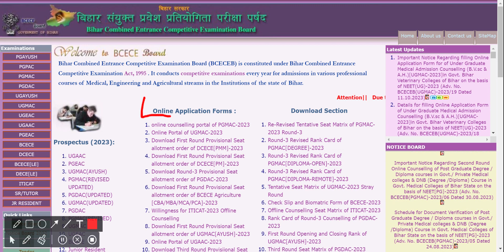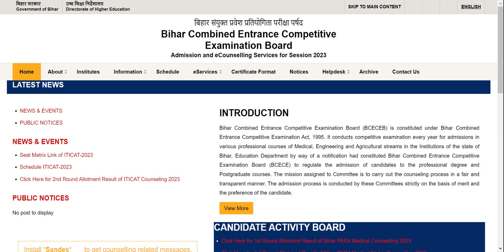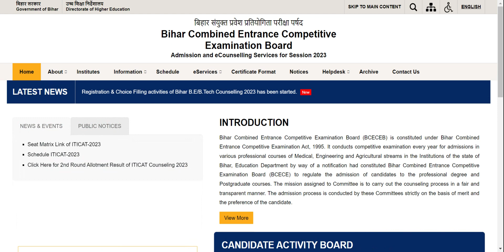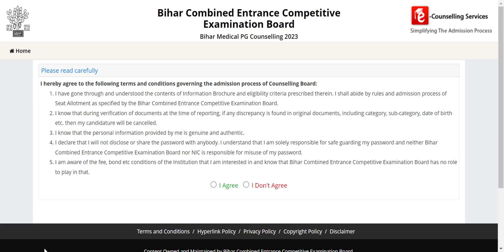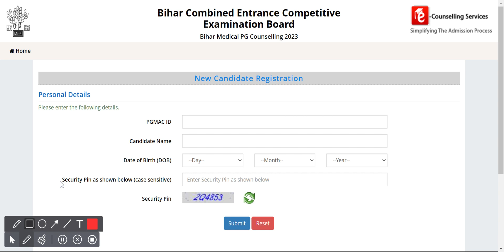Bihar NEET PG 2023 3rd Round Choice filling and Registration kaise kare